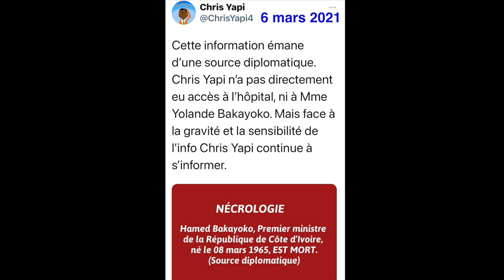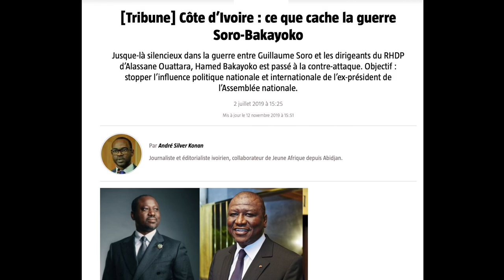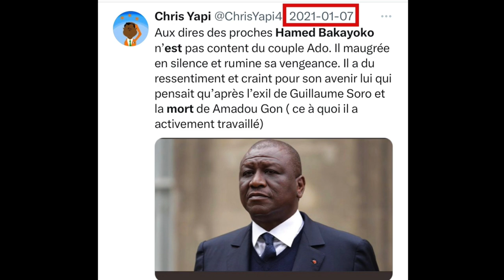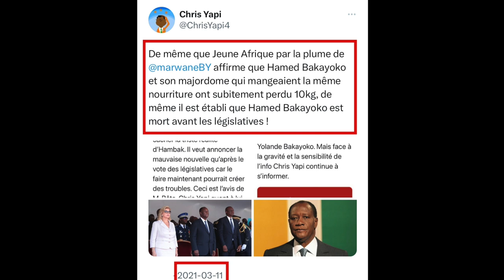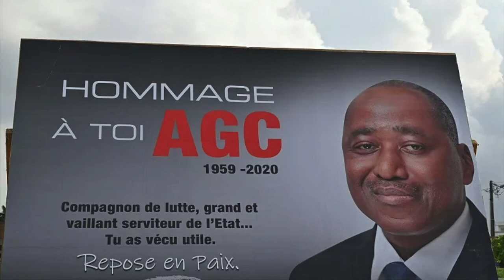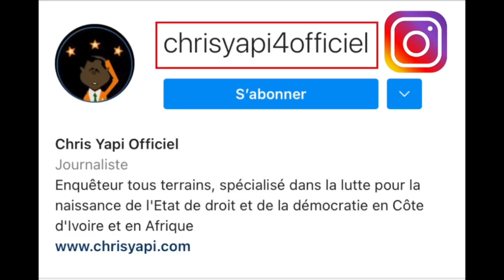QUAND HAMED BAKAYOKO SE FAISAIT BÊTEMENT @SSASSIN€R ... MALGRÉ LES ALERTES DE CHRIS YAPI.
Chers auditeurs,Qui ne se souvient pas qu’à l’époque, Chris Yapi avait alerté constamment Hamed Bakayoko sur le grave danger qui pesait sur sa vie ? Celui qui n’est resté premier ministre que seulement 8 mois et deux jours, après avoir été ministre de l’Intérieur et ministre de la Défense, est mort le 6 mars 2021, mais sa mort fut annoncée le 10 mars.  YAPI.

LE CARTEL DE LA DROGUE D’HAMED BAKAYOKO EN COURS DE DÉMANTÈLEMENT AU PROFIT D’UN AUTRE CARTEL

- DROGUE : COMMENT VOTRE CONSO DE COKE FOUT LA MERDE EN AFRIQUE DE L’OUEST - VICE MEDIA.